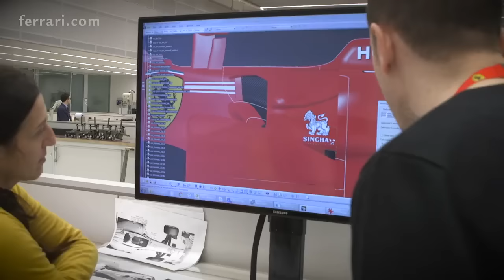Stickering of the Ferrari SF70H